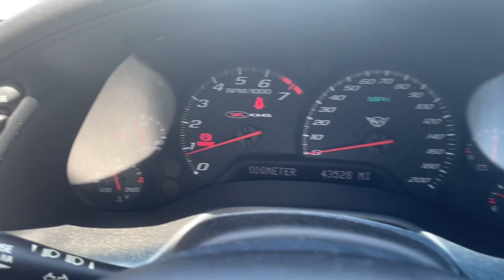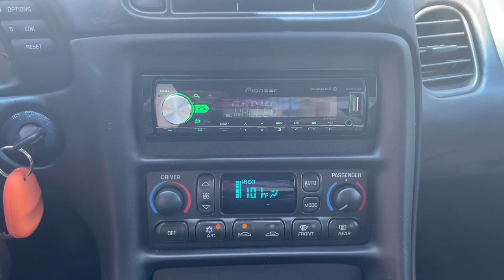2004 Chevrolet Corvette Overland Park, Lenexa, Shawnee Mission, Olathe KS, Kansas City, MO R22367F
Machine Silver Metallic Used 2004 Chevrolet Corvette 2dr Z06 Hardtop available in Overland Park, Kansas at Reed Chrysler Dodge Jeep Ram Overland Park. Servicing the Lenexa , Shawnee Mission, Olathe KS, Kansas City, MO area.
2004 Chevrolet Corvette 2dr Z06 Hardtop - Stock#: R22367F - VIN#: 1G1YY12S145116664

7020W Frontage Rd.

Clean GREAT MILES 43507! Z06 trim Machine Silver Metallic exterior and Black interior. EPA 28 MPG Hwy/19 MPG City! Leather Interior Dual Zone A/C Premium Sound System Alloy Wheels ENGINE 5.7L LS6 V8 SFI MEMORY PACKAGE TRANSMISSION 6-SPEED MANUAL Z06-SPE... Edmunds Consumers Most Wanted Coupe Under $45000 RARE FIND! KEY FEATURES INCLUDE: Leather Seats Premium Sound System Dual Zone A/C Chevrolet Z06 with Machine Silver Metallic exterior and Black interior features a 8 Cylinder Engine with 405 HP at 6000 RPM*. OPTION PACKAGES: MEMORY PACKAGE 3 driver settings remembers presets for 6-way power seat outside mirrors climate control radio presets and telescoping steering column if equipped. ENGINE 5.7L LS6 V8 SFI (405 HP [302.1 kW] @ 6000 rpm 400 lb.-ft. [540.0 N-m] @ 4800 rpm (STD) TRANSMISSION 6-SPEED MANUAL Z06-SPECIFIC (STD). EXPERTS RAVE: Edmunds Consumers Most Wanted Coupe Under $45000. VISIT US TODAY: ***Your VALUES DRIVEN Family owned dealership in the Heart of Johnson County*** .